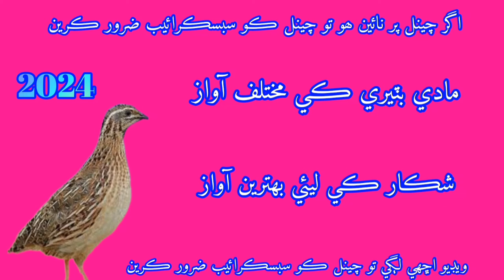female quail call maadi batair ki awaz 2024 batair ki awaz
female batair ke awaz maabi batair ke vioce batair ki awaz female quail calling 2024batair ki awazbater ki awaazbatair ki awaazmale batair ki awazbatair ki awaz 2024single batair ki awazbatair ki awaz raat ke liyebatair ki awaz rat k liamada batair ki awazbatair ki awaz subhabaterbatair ki awaz subah ke liyebater ki latest awazbater ki awaaz narbater ki bolibatair ki awaz mp3batair ki awaz newbater ki awaaz rat walimadi batair ki awazbatair ki latest awazbatair ki vip awazmorning batair ki awazsingle batair ki awaz
batair ki dilkash awaz
batair Shikari Khosa
batair ki awaz
the Amazing Quails volume
the Beautiful Quail sound
batair ki aik aur munfird Andaz me awaz
batair ki awaz sunein iss video mei